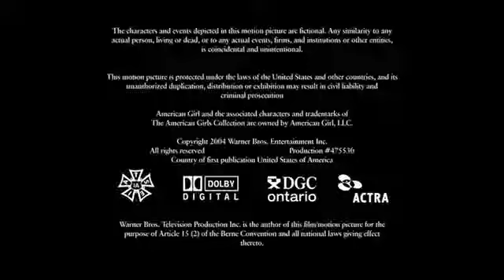Revolution Television Red OM Films American Girl Warner Bros Television 2004